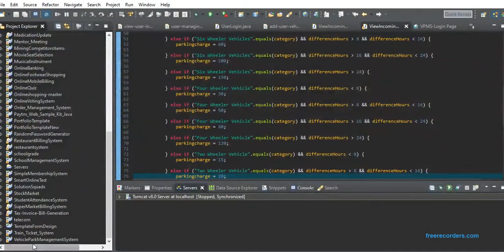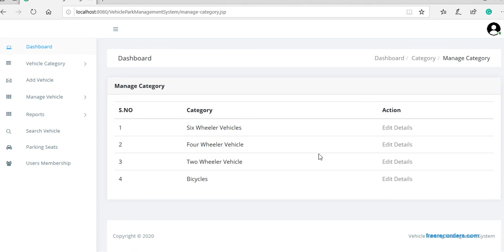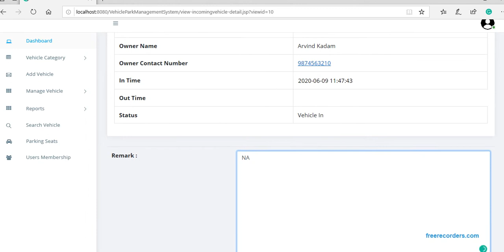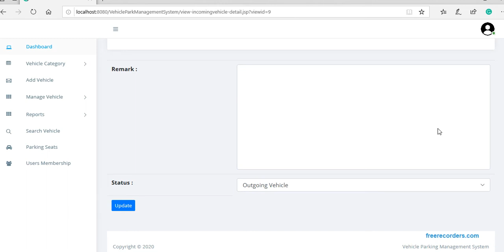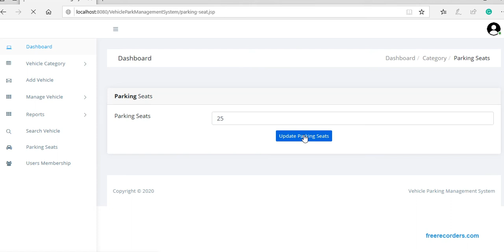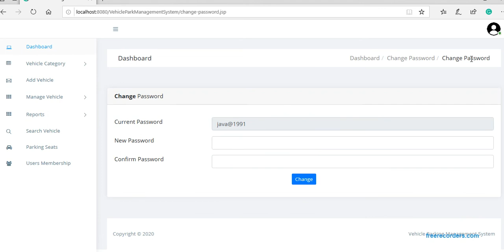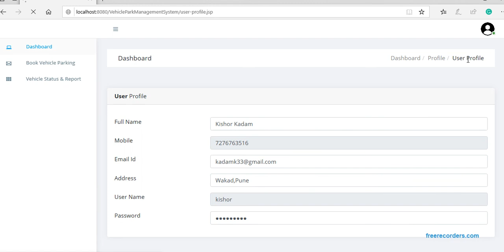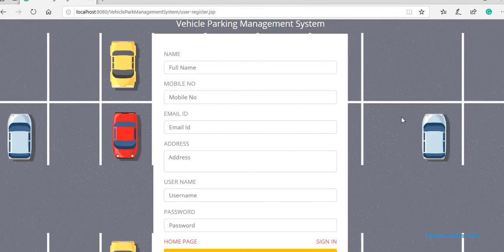Vehicle Parking Management System In Servlet/JSP/MySQL-8.0/Bootstrap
I have developed the Vehicle Parking Management System project professionally in Servlet/JSP/MySQL.

A project developed a totally free error basis and very professional development as well as a very attractive user interface.